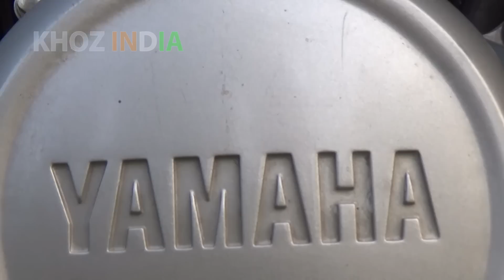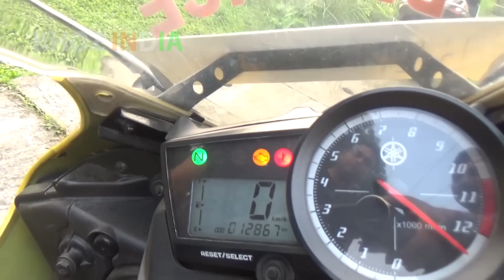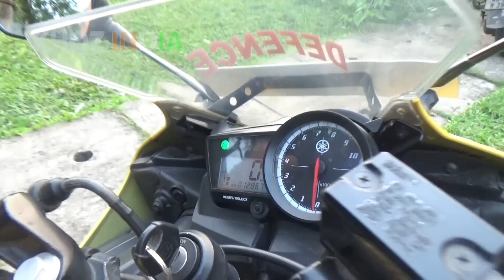YAMAHA R15 USER DETAIL REVIEW AFTER 12500 KM